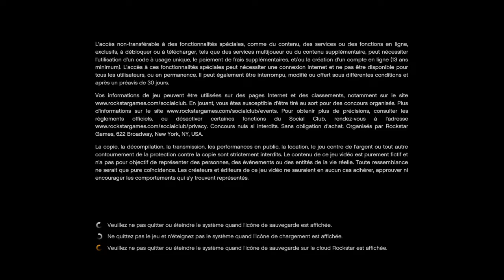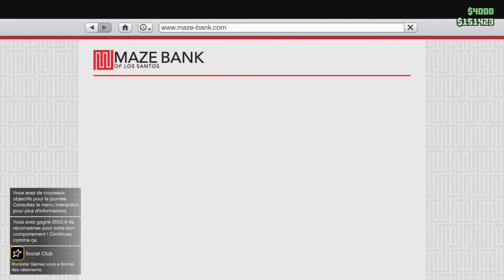Grand Theft Auto V_2022_boite nuit